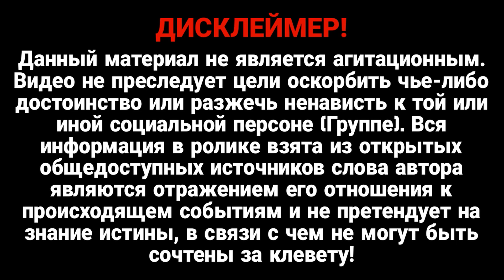Прямо сейчас! Происходит страшное – прямо на ЗАЭС: оккупанты творят немыслимое! На грани катастрофы!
Компания "Энергоатом" призывает создать зону безопасности внутри и вокруг станции. Российские оккупанты завезли на территорию незаконно захваченной ими Запорожской АЭС реактивные системы залпового огня "Град". Оружие оккупанты разместили у хранилища отработанного ядерного топлива.